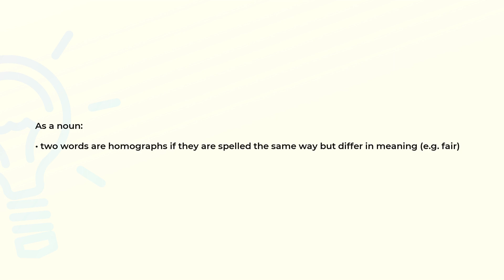What is the meaning of the word HOMOGRAPH?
Definition and spelling of the word HOMOGRAPH.

(00:00) Intro
(00:08) As a noun
(00:19) Spelling

As a noun (00:08):
• two words are homographs if they are spelled the same way but differ in meaning (e.g. fair)